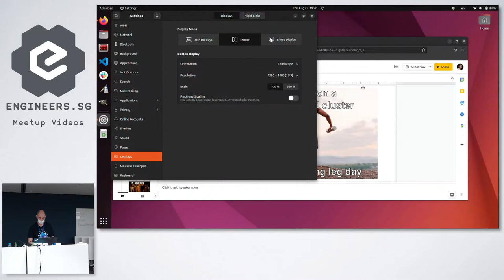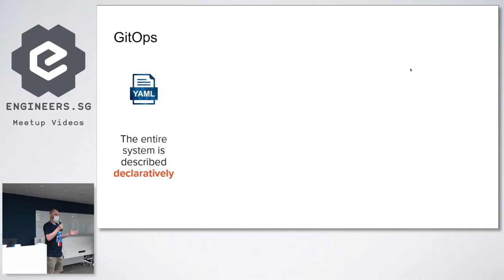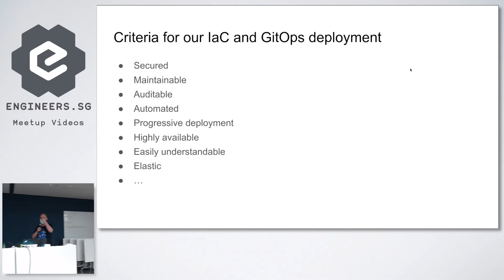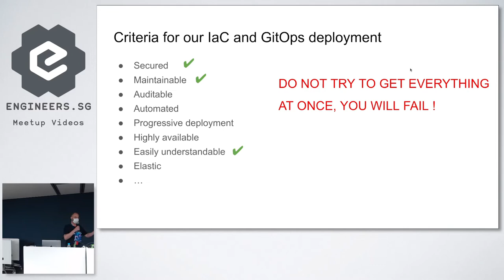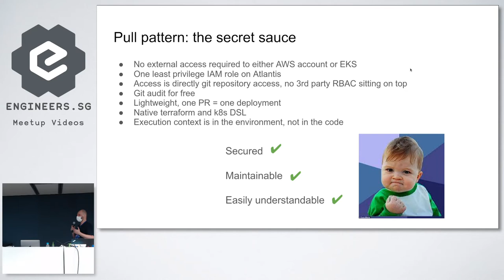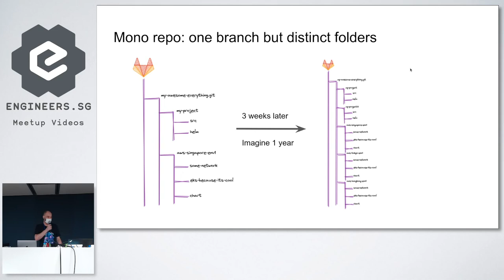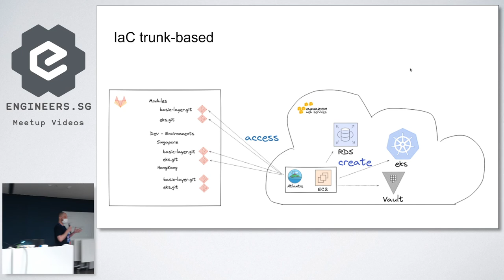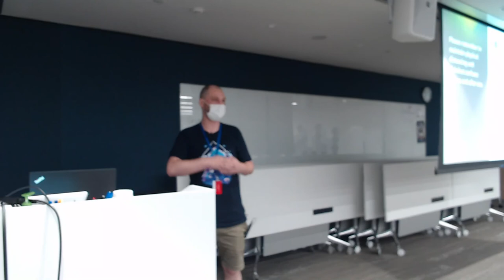Infrastructure as a code and GitOps in motion with pull pattern deployment -AWS User Group Singapore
Speaker: Vincent

This talk starts with the quick introduction of Infrastructure as a code/Gitops to keep everyone on the same page. Followed by extensive discussion on the pull pattern for Infrastructure as a code and Gitops with the emphasis on security best practices ( like ensuring instance role is assumed directly from the same account and no chain assume-roles between different accounts, ensuring least privilege, restricting AWS credentials usage outside the system, etc.) you will also understand the same thing with Gitops for EKS with flux. This talk will also explore pros/cons of GIT repository patterns like mono repo with git flow, mono repo with everything in different directory and trunk based small different repositories. Finally, We will conclude the talk with the analysis of pull pattern deployment with the proper GIT repository structure.